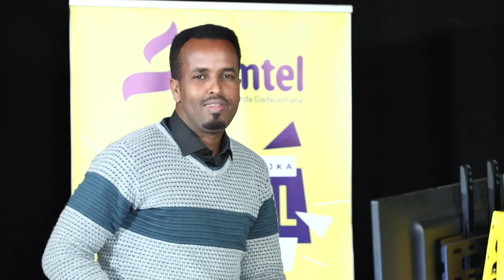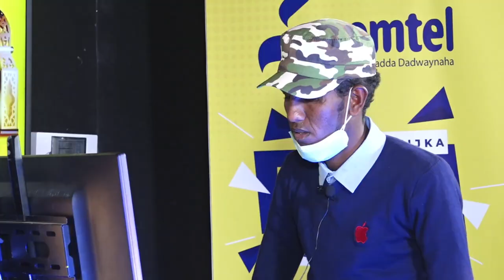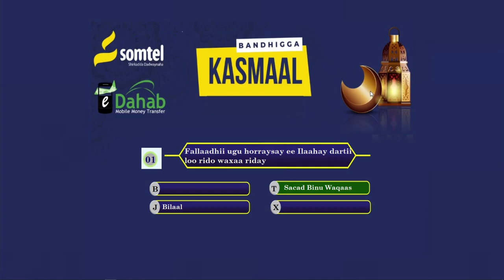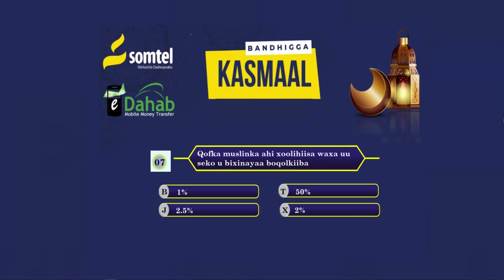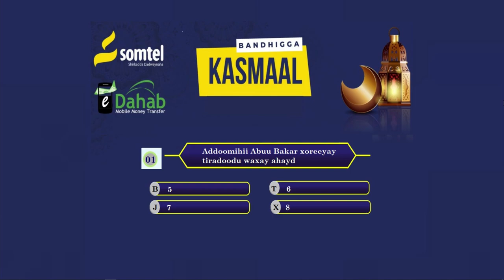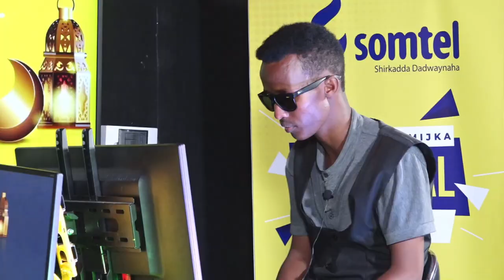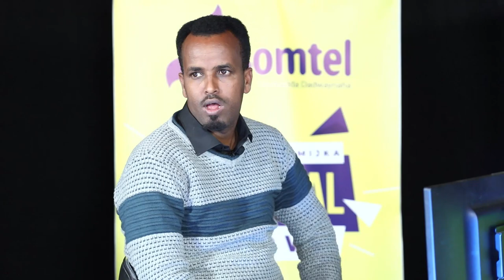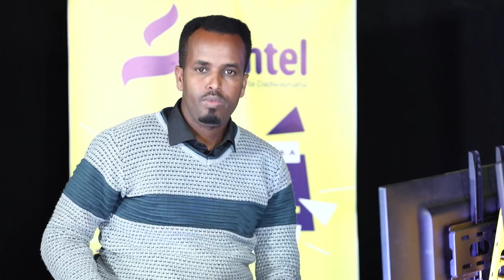KASMAAL SHOW | HABEENKA 17 | BTV